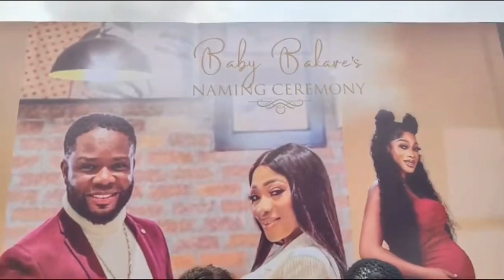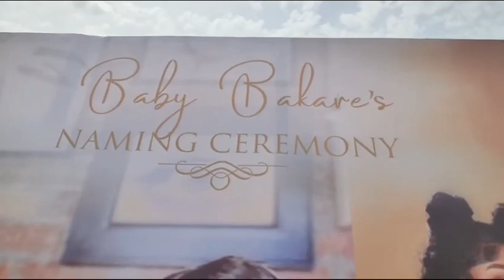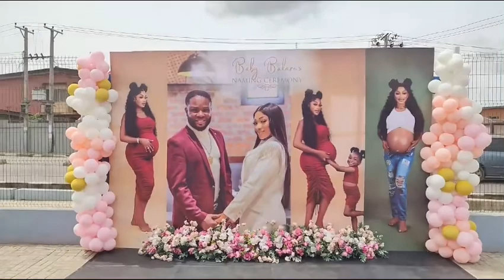ITELE BABY BAKARE’s NAMING CEREMONY